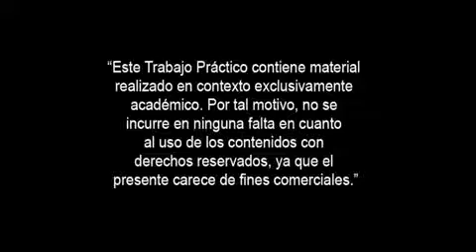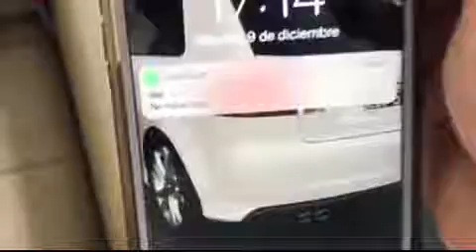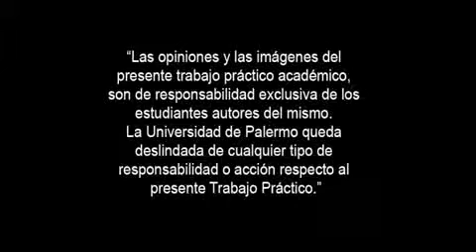Trabajo Práctico Final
Trabajo práctico final de la asignatura Introducción al Discurso Audiovisual - Cátedra Diego Herrera